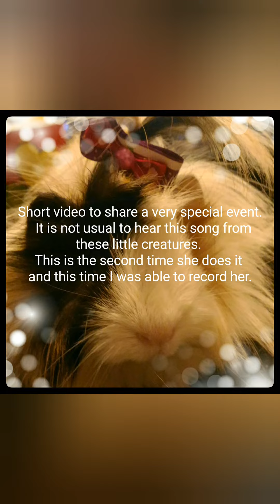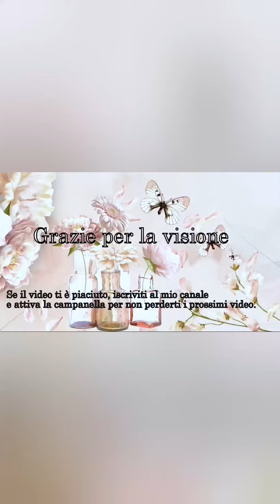Chirping of my sweet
Chirping notturno della mia porcellina. Suono raramente che capita di sentire.
Mi scuso per la ripresa un pò imprecisa, ma ero addormentata :-)